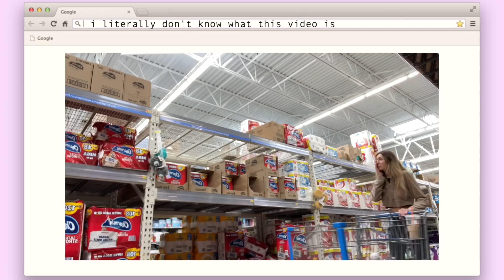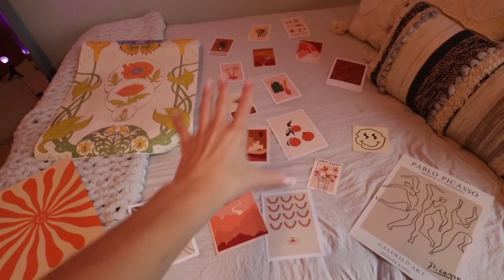today i woke up in a bad mood | DAY IN MY LIFE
Instagram~ @baileydedrick
TikTok ~ @BaileyDedrickk
Fashion IG ~ @baileydedrick.wears

I’m Bailey Dedrick, a 17-yr-old teen based out of the mid-west!  I’m currently in my Junior year of high school and plan to attend college after I graduate. I've also posted a lot of videos about pulling an all nighter, tiktok videos, hauls, shopping hauls, clothing hauls, vlogs, drive with me videos and birthday videos!

xoxo~Bailey